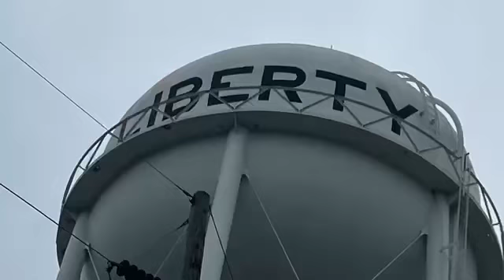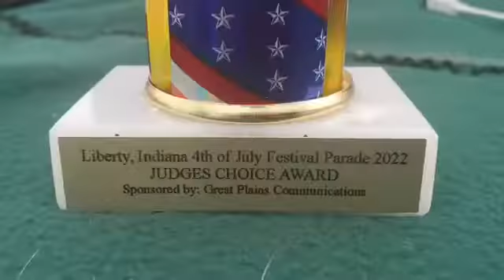December 5, 2022